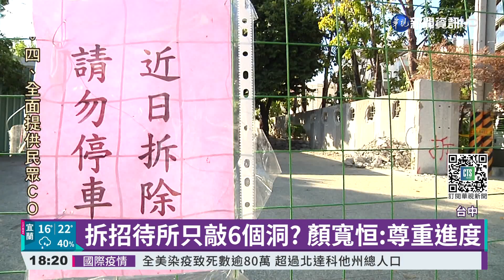拆招待所只敲6個洞? 顏寬恒:尊重進度｜華視新聞 20211213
台中立委補選，國民黨候選人顏寬恒，家族位在南屯區的招待所，原本今(13)日就該全部拆除，卻只在圍牆敲了6個洞就停工。民進黨對手林靜儀質疑，市長盧秀燕對違建的主人太寬容了，顏寬恒對此只回應「尊重工班進度」，不過顏寬恒強調，一個多月來，媒體撲天蓋地對他的抹黑批評，完全不符比例原則，還質疑NCC裝聾作啞。